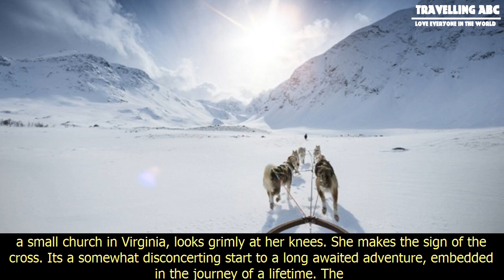[Travelling ABC] Crack and boom: what's it like watching extreme glacier calving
Crack and boom: what's it like watching extreme glacier calving